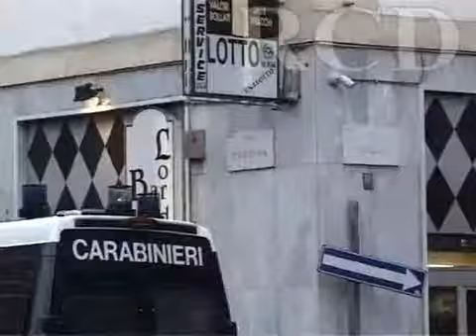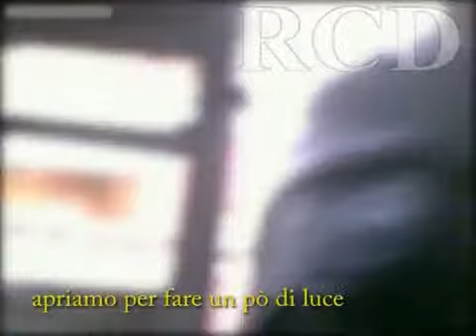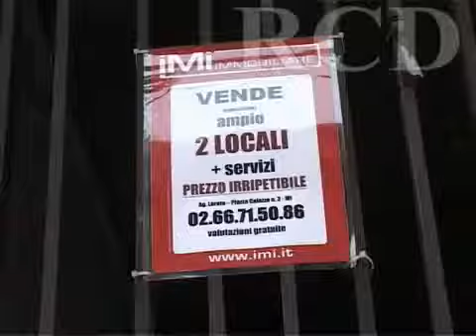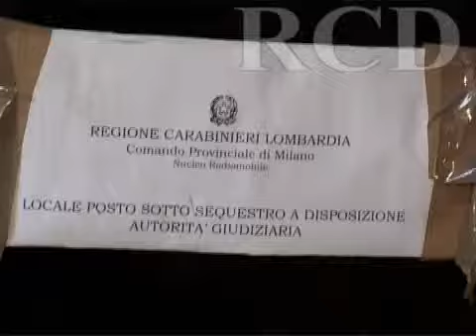Immigrazione: nei palazzi topaia di Via Padova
Viaggio nel quartiere milanese di via Padova, palazzi fatiscenti, precarie condizioni igieniche, appartamenti dove immigrati e italiani vivono blindati. La paura del vicino e qualle dei contnui blitz della polizia. Testimonianza del fallimento di qualsiasi progetto di integrazione e di legalità.